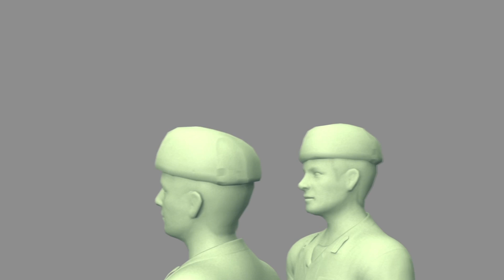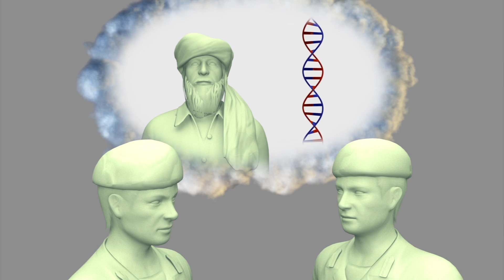Osama Bin Laden death: Seymour Hersh says what the White House says is ‘one big lie’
Investigative journalist Seymour Hersh has published a 10,000-word story on the 2011 killing of al-Qaeda leader Osama bin Laden that differs starkly with the official version of events.
Among the main assertions in the report from Seymour Hersh is that the U.S. learned of Bin Laden’s whereabouts from a walk-in to the CIA station at the U.S. embassy in Islamabad.

Hersh states that in August of 2010, a former senior Pakistani intelligence officer offered the information in exchange for the $25 million dollar reward the U.S. posted in 2001.

A second key assertion is that two Pakistani military leaders had advance knowledge of and co-operated in the raid that killed Bin Laden.

U.S. and Pakistan intelligence officials originally agreed to concoct a story that Osama bin Laden had been killed in a drone strike on the Afghanistan side of the border. The plan was to announce the killing one week after the raid and report that DNA gathered from the drone strike confirmed the killing.

This plan was hastily scrapped after one of two Black Hawk helicopters crashed at the site of the raid and had to be destroyed. The Obama administration decided to announce the killing right away.

A fourth key assertion from Hersh concerns the burial of Osama bin Laden’s body. According to the official account, the Osama bin Laden was buried at sea after being flown to the USS Carl Vinson.

However, Hersh says the Navy SEALs tore bin Laden’s body a part with rifle fire. Parts of bin Laden’s body were thrown out of the helicopter as the Seals flew over the Hindu Kush mountains, Hersh claims.

Both the CIA and the White House reject Hersh’s claims, call his article “utter nonsense,” and say that knowledge of the Bin Laden operation was confined to senior American officials.